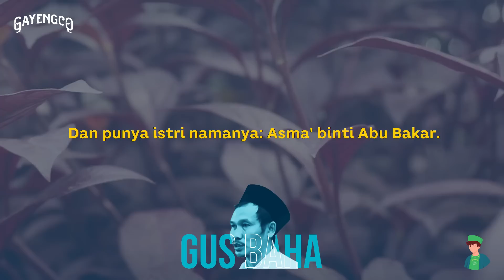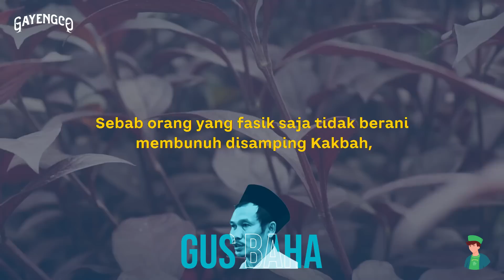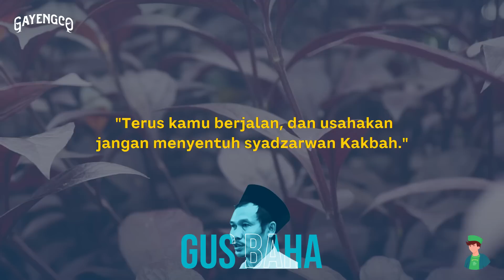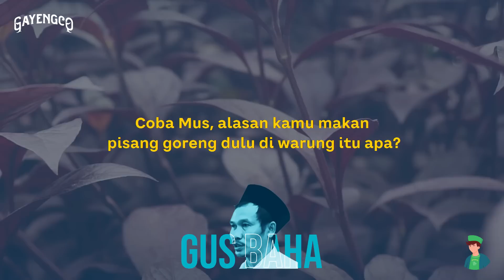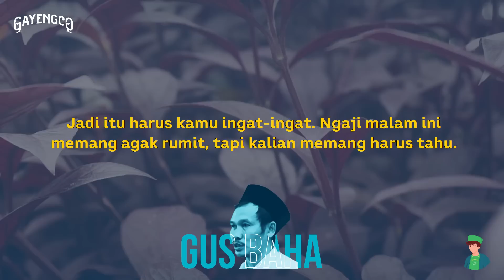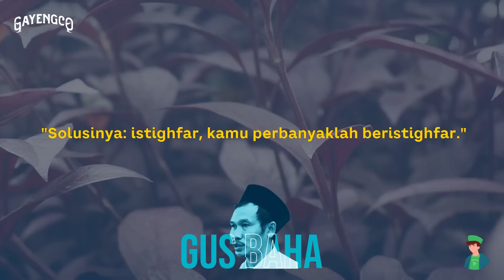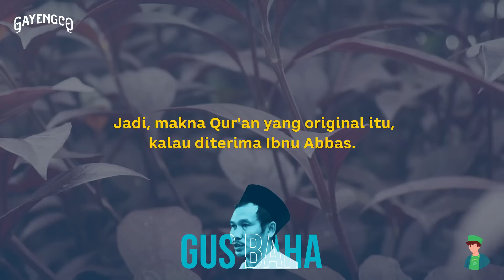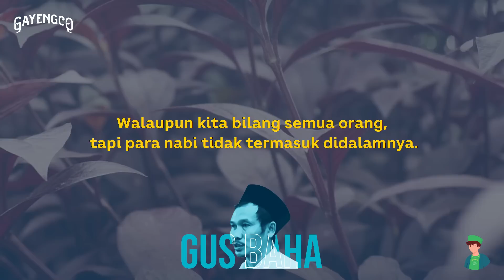Gus Baha: Ini Solusi Semua Masalahmu!